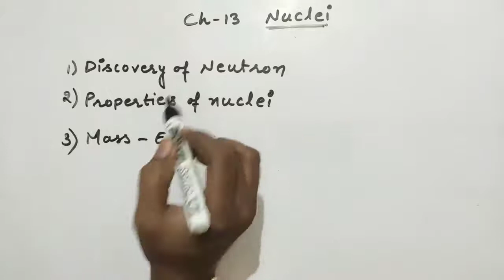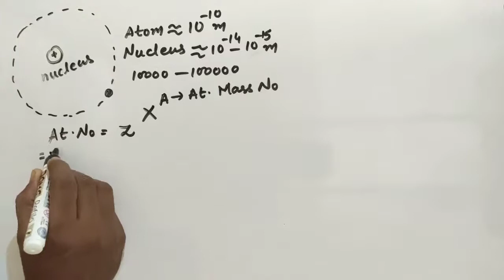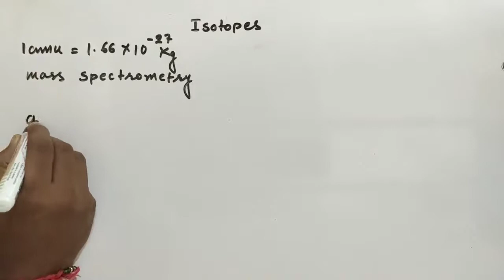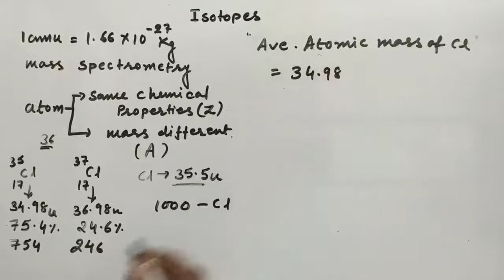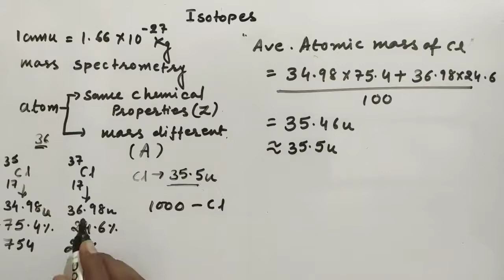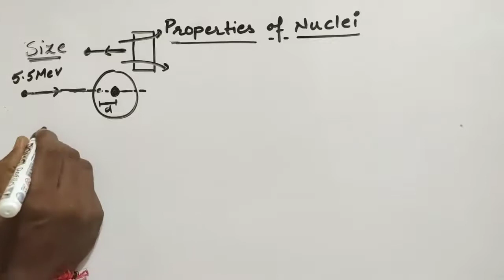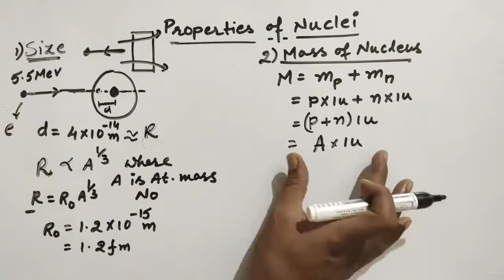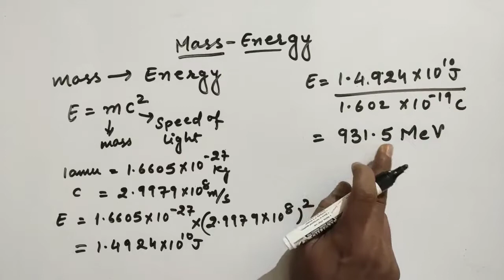L1 Structure Of Nuclei Introduction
Subject: physics
Class:12
Medium: English
Chapter Name: nuclei
Topic: Structure Of Nuclei Introduction
Lecture By:
School: Ascent School of Science
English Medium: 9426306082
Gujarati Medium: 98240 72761